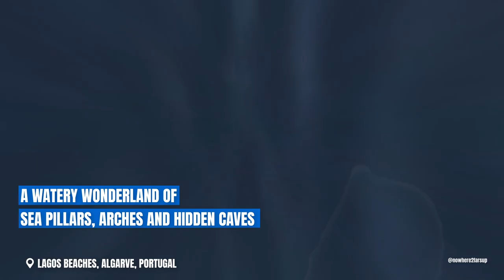Top 10 Places To Paddle In The World | Paddle The Official List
Out of 100 different locations, we SOMEHOW managed to nail down a Paddle100 Top 10. 🤯

If you’re planning your next adventure, perhaps consider these destinations the 🔝 of your list. 🌍 🛶

2021 ICF Canoe Slalom World Cup 🌎🏆
118–20 June Markkleeberg Germany 🗓️🇩🇪